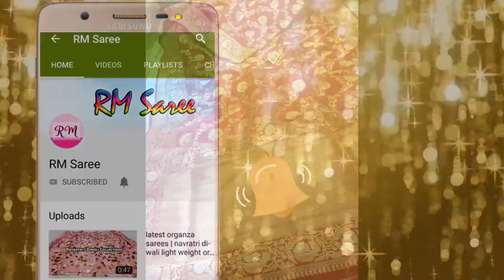Latest Pure Indian Banarasi Katan Bridal & Party sarees with Price | ep-103 |RM Saree